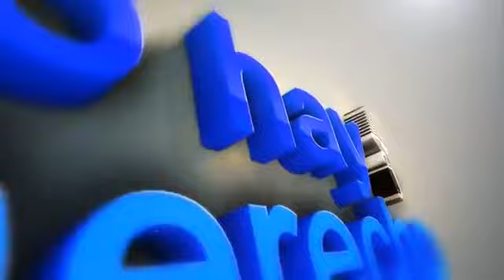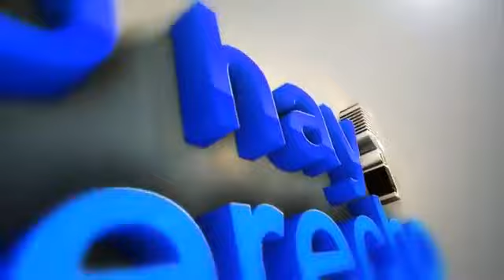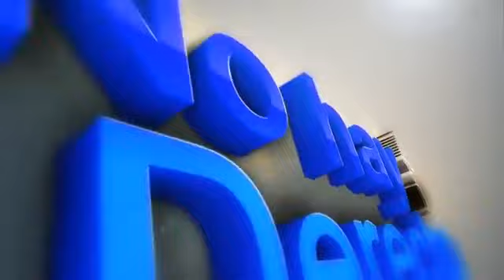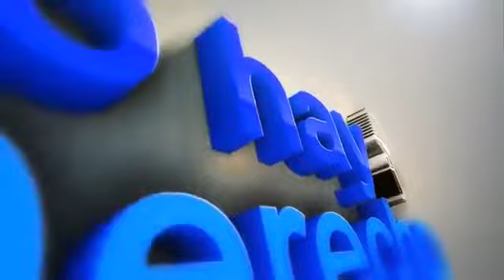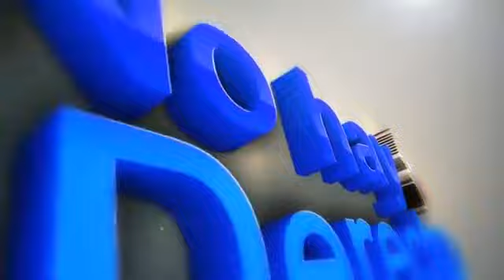Glatzer Tuesta conversa con Avelino Guillén y Augusto Álvarez Rodrich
Glatzer Tuesta conversa con Avelino Guillén, ex fiscal supremo, y Augusto Álvarez Rodrich, periodista y presidente de IPYS.